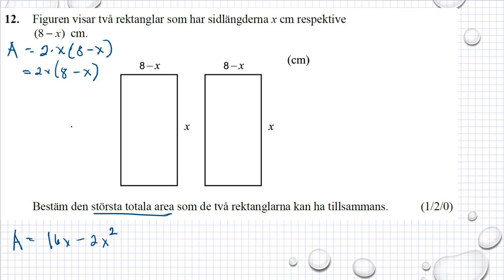Gamla nationella prov i Ma 2c NpMa2c vt 2015 uppgift 12